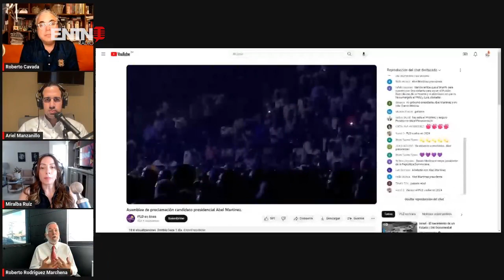ENTN -Roberto Rodríguez Marchena🎙️El PLD y su proceso de renovación 🛑PARTE 1/4